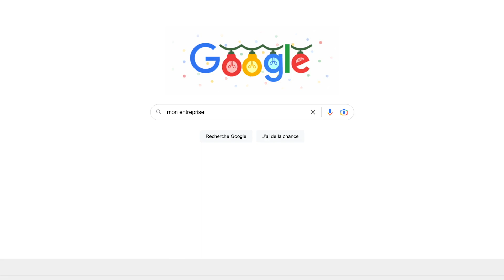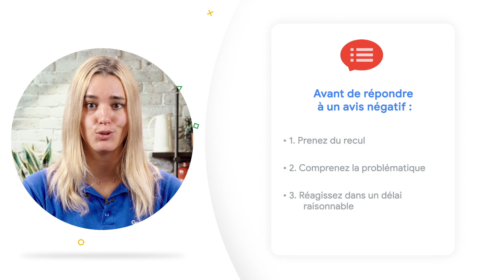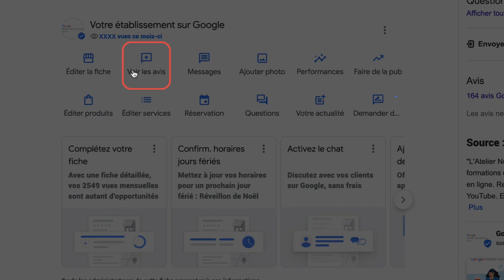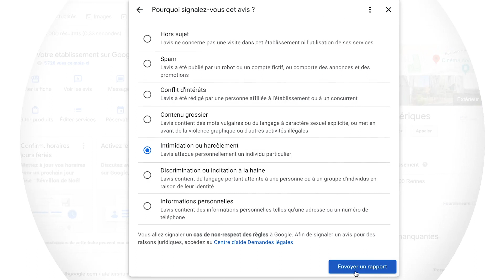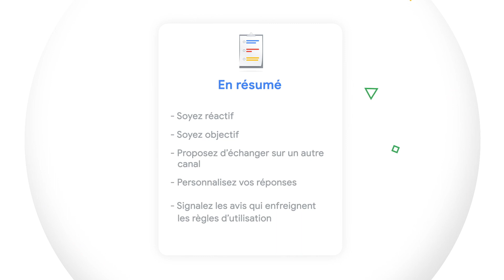Comment répondre à un avis négatif sur Google ?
Dans cette vidéo, nous vous montrons comment répondre aux avis négatifs sur votre fiche d’établissement Google.

Que vous soyez une entreprise, un professionnel indépendant ou un établissement de type hôtel, restaurant ou commerce, il est important de savoir comment répondre aux critiques négatives afin de maintenir une bonne réputation en ligne.

Federica, votre coach Google vous donnera des conseils et des bonnes pratiques sur
comment rédiger une réponse adaptée et professionnelle, comment faire face aux commentaires injustes ou diffamatoires, et comment utiliser les outils mis à disposition par Google pour signaler un contenu inapproprié. Suivez nos conseils pour gérer efficacement les avis négatifs sur Google et préserver votre e-réputation.

00:00 - Introduction
00:44 - Comment gérer les avis clients négatifs sur Google ?
01:10 -  3 conseils avant de répondre à un avis négatif
02:28 - Comment répondre à un avis négatif sur Google ?
04:29 - Comment répondre à un avis injurieux, haineux ou déloyal ?
05:44 - Conclusion

📞 Vous souhaitez bénéficier d'un accompagnement personnalisé avec un coach Google ? Appelez le 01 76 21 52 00 (du lundi au vendredi de 9h à 13h) pour réserver une session.

VOTRE AVIS COMPTE
Participez à notre enquête de satisfaction :  g.co/ateliersnumeriques/monavis
L'enquête dure 5 minutes et vos réponses seront traitées de façon strictement confidentielle. Vos réponses nous permettent d’améliorer nos formations et de proposer des contenus qui répondent à vos besoins et vos attentes.

Google Ateliers Numériques est un programme d'accompagnement autour du numérique, gratuit et ouvert à tous.
Découvrez les formations en ligne en vous abonnant à notre chaîne !

Quels que soient vos besoins et votre connaissance du numérique, découvrez des formations sur mesure pour vous aider à atteindre vos objectifs professionnels et personnels.

Rejoignez-nous sur  et suivez le cours en ligne sur les principes fondamentaux du marketing numérique.
Complétez les 26 modules et obtenez la certification agréée par l'IAB Europe !